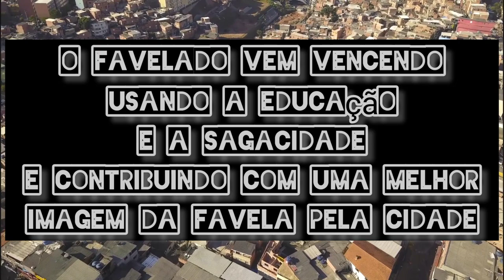Projeto Fala Jovem: poesia e arte 3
Será mesmo que a favela venceu?
Mais uma poesia do projeto que transforma sentimentos em arte. Vem com a gente?
Segue a gente: @falajovempzs